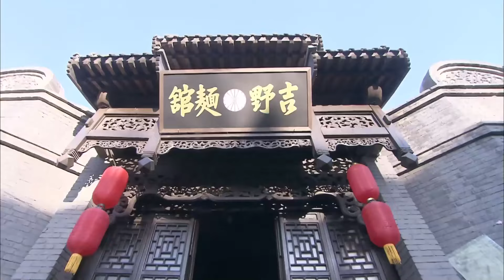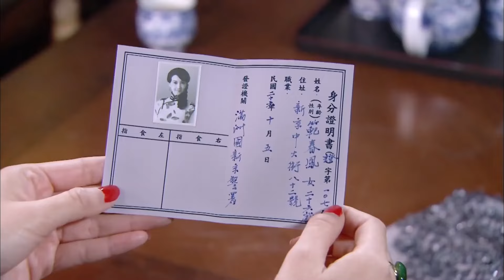【精彩谍战剧】特工风暴27 | 特务组织与日谍展开了一场场高智力的博弈之战，粉碎了敌人一个又一个的阴谋（陈哲远《暗夜与黎明》、霍建华）